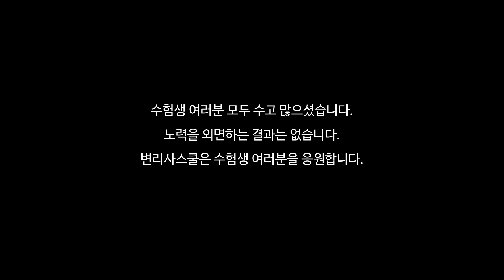제 59회 1차 변리사시험 응원영상 2탄ㅣ경기고등학교ㅣ모두 수고 많으셨습니다 수험생 여러분들의 합격을 기원합니다 | 응원단장 조현중 변리사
변리사스쿨에서는 서울에 위치한 시험장 5곳에  직접 방문하여
수험생 여러분들을 응원하였습니다.
합격을 기원하겠습니다. 수고하셨습니다.